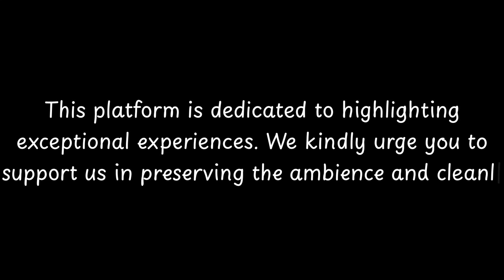Top Restaurants to Visit in Somerset West, Cape Town | Western Cape - English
Somerset West is a charming city located in the Western Cape province of South Africa. Situated in the Helderberg region, it is conveniently nestled between the majestic Hottentots Holland Mountains and the glistening waters of False Bay. With its picturesque landscapes and mild Mediterranean climate, Somerset West has become a sought-after destination for both tourists and locals alike.

The history of Somerset West dates back to the 17th century when it was initially established as a farming community. The town was named after Lord Charles Somerset, the then governor of the Cape Colony. Over the years, it has evolved into a thriving urban center, offering a blend of modern amenities and natural beauty.

One of the notable attractions in Somerset West is the historic Vergelegen Estate. Th

          Somerset West boasts an array of exquisite restaurants. Within England, Somerset West stands out for hosting some of the finest dining establishments. Our research has identified the top 10 must-visit restaurants in Somerset West.
 These acclaimed dining spots have garnered both local and nationwide attention, making them beloved destinations for diners across England. In this presentation, we'll guide you through the most stunning restaurants that Somerset West has to offer.